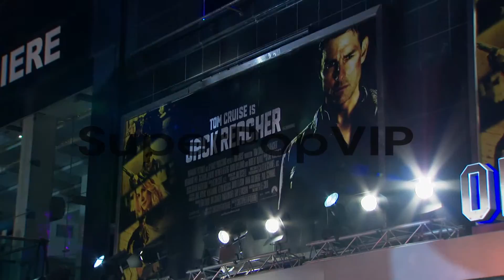ATMOSPHERE: Signage at 'Jack Reacher' World Premiere at O...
ATMOSPHERE: Signage at 'Jack Reacher' World Premiere at Odeon Leicester Square on December 10, 2012 in London, England.